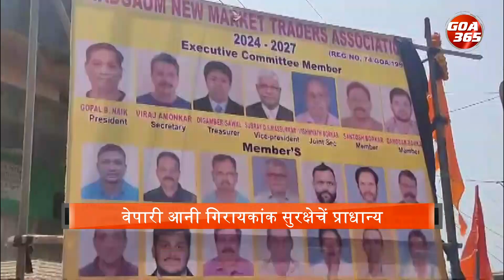Newly Elected Margao Market Traders Association to Tackle Illegal Activities in Commercial City